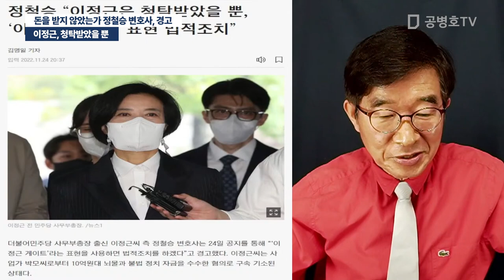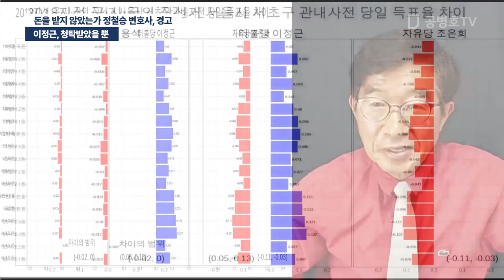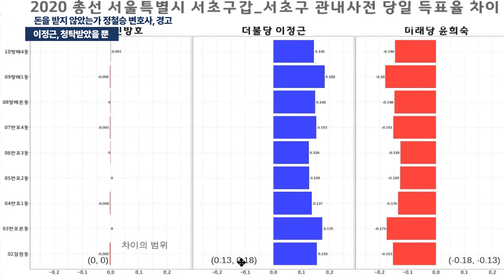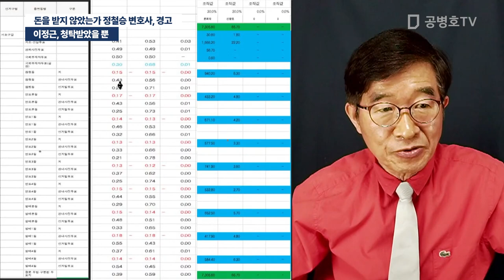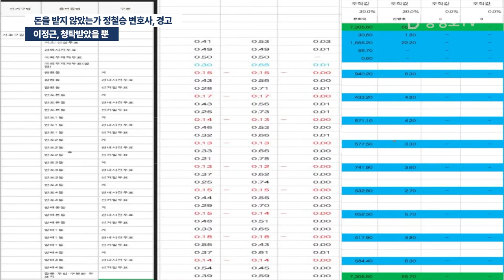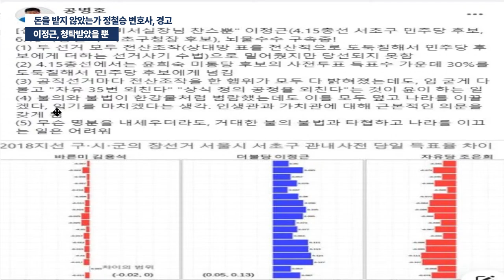이정근, 청탁받았을 뿐 / 돈을 받지 않았는가 / 정철승 변호사, 경고하다 [공병호TV]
Bitcoin : 3MTW849AkP2ftLeSK2teZHMmzLu7Z83s9U